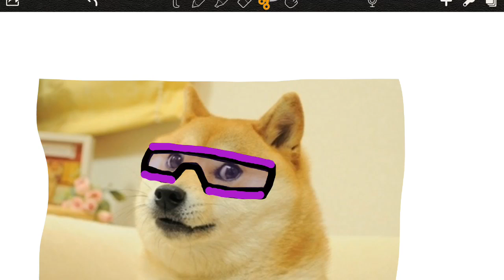Who Wears Sunglasses ? Inside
Look at this old video I have found. And also look, where is my mustache? Probably still applying for a visa to move to America. Anyways this is cool and good.